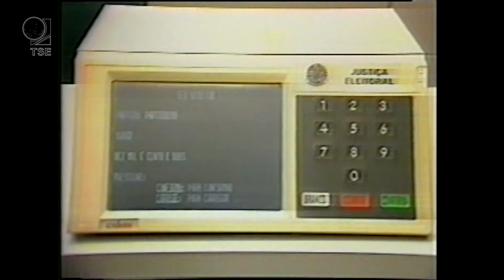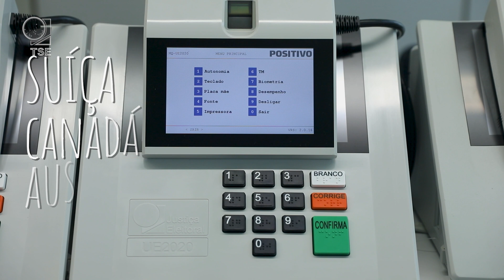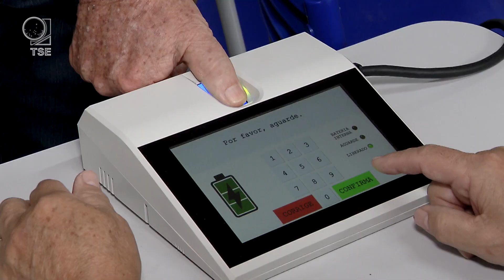Urna eletrônica chama a atenção do mundo inteiro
Nos últimos 15 anos, aproximadamente 500 representantes de 50 países vieram ao Brasil conhecer nosso sistema eleitoral.